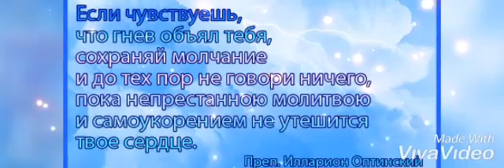Оптинские старцы. Преподобный Илларион, преп. Лев и преп. Амвросий. Изречения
О благодати, гневе, молчании и любви к Богу